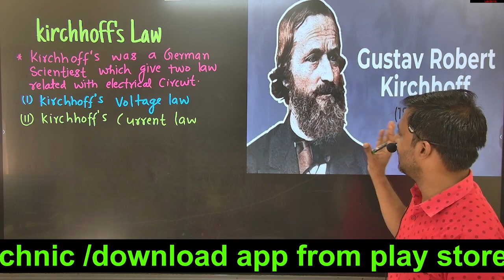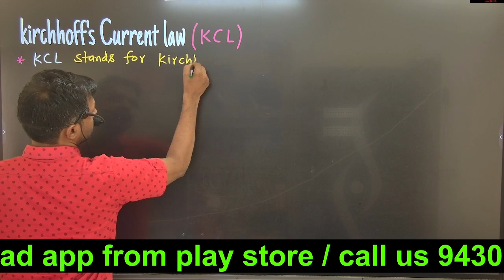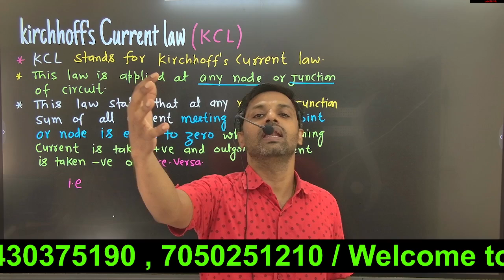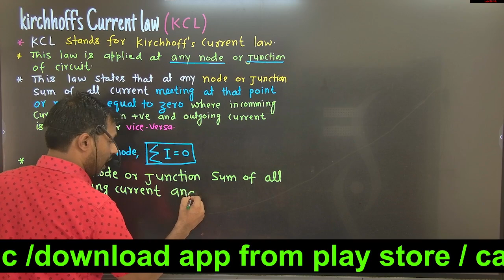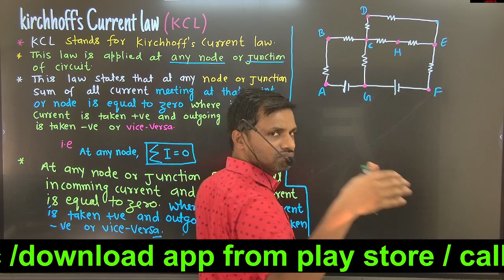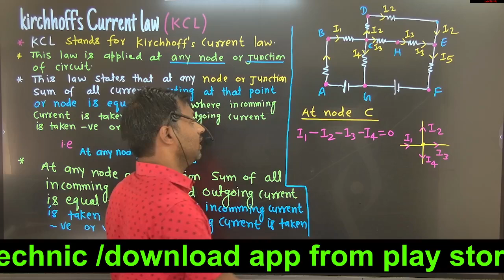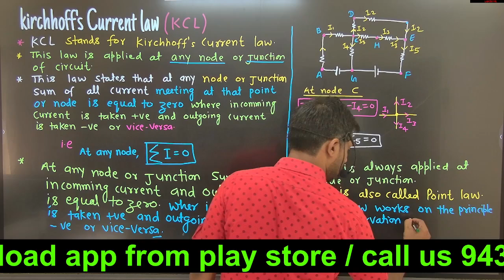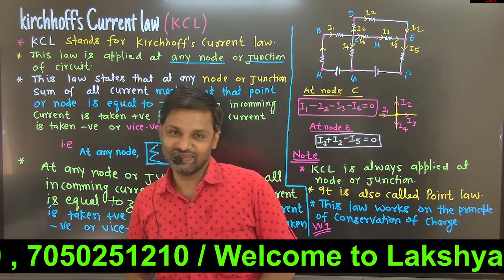KIRCHHOFF's CURRENT LAW (kcl)